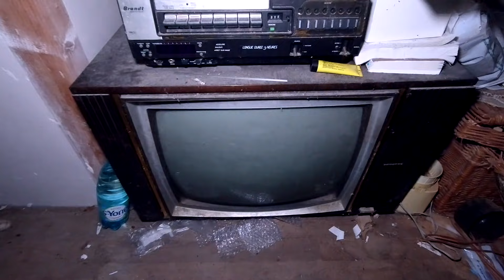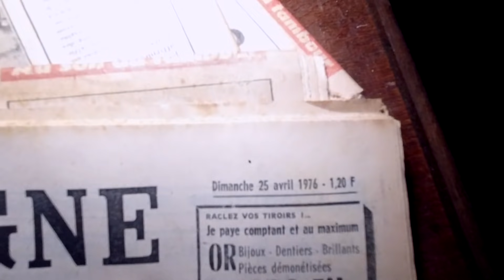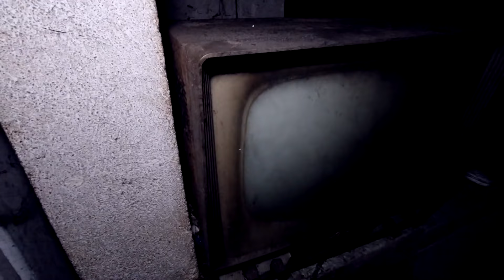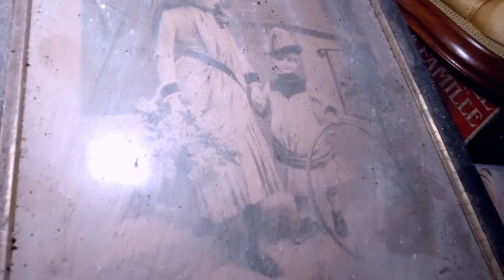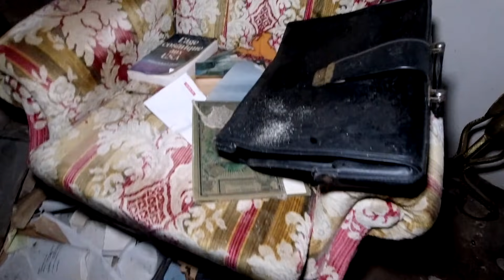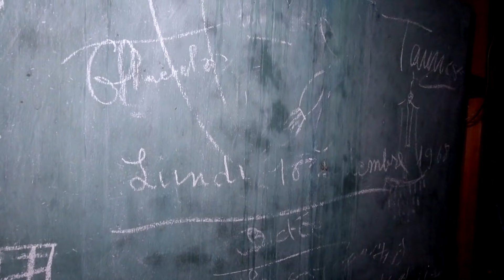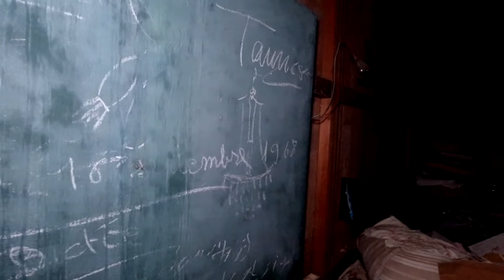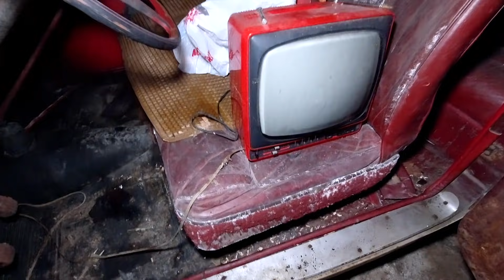On trouve des voitures de collection dans un manoir abandonné (URBEX)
On explore de nuit, un manoir abandonné perdu au milieu d'une forêt, ce lieu est particulièrement glauque et flippant. Nous y découvrons plusieurs voitures de collection, stockées dans un grand garage de la propriété. Parmi ces véhicules, une merveille, d'une valeur de 150 000 euros !!! On trouve un trésor, on n'en revient pas. Tandis qu'à l'intérieur de ce manoir, nous constatons que tout est resté présent, rien n'à bougé! Mais que s'est-il passé derrière ces murs ??? Vous allez voir que cette demeure est particulièrement intrigante et angoissante...